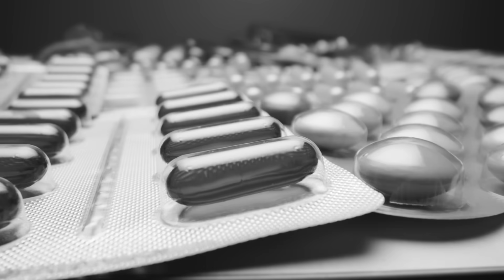Patient Shares Experience & Results with Crohn's Disease & Regenerative Medicine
Crohn's disease is an autoimmune disorder that causes inflammation of the digestive tract.
They may experience diarrhea, fever, and weight loss in addition to pain in their abdomen and/or joints.
In this video a patient shares his experience 6 months after his first treatment & his return to  BioXcellerator.

00:00 - Intro
00:34 - “The American medical system doesn’t really have any solutions to fix Crohn’s… they don’t really fix you, they just cover the problem.”
01:03 - “I would say, in addition to the Crohn’s, I have had other benefits from that [treatments].”
01:10- “I would say that my overall general condition has been completely enhanced”
01:25 - “I noticed my inflammation going down.”
01:51 - “Within three of four months I was almost close to back to normal.”